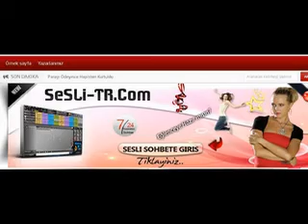bekleriz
sesli alemin tek sitedesi herkesi bekleriz Kayipkentli.